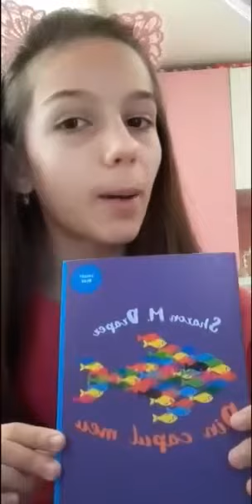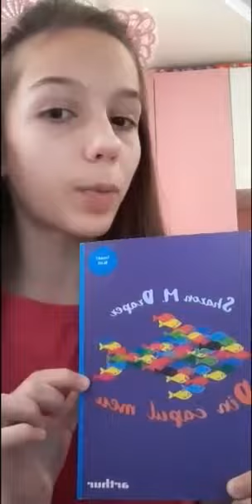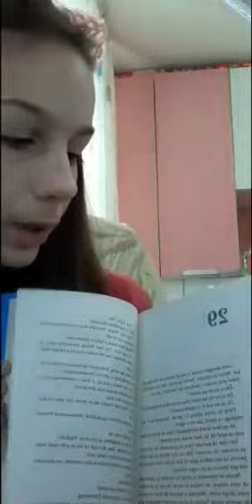Din capul meu de Sharon Draper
Tudose Ioana, clasa a IV- a A, Scoala Gimnaziala Elena Doamna, Tecuci